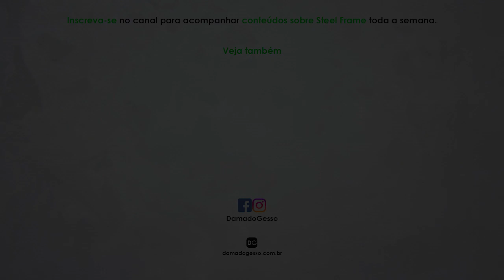Como ter parceiros de mão de obra para Steel Frame. | Papo de Especialista